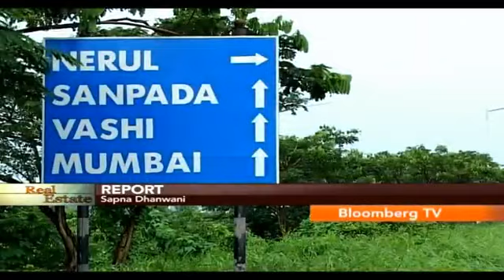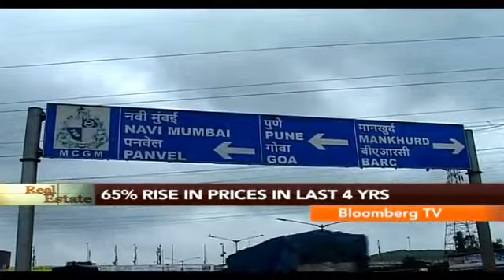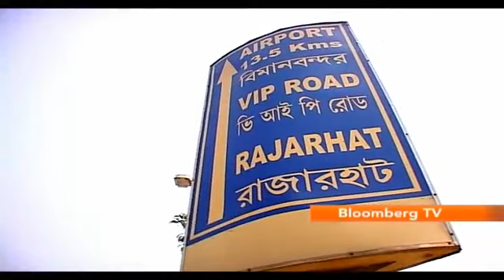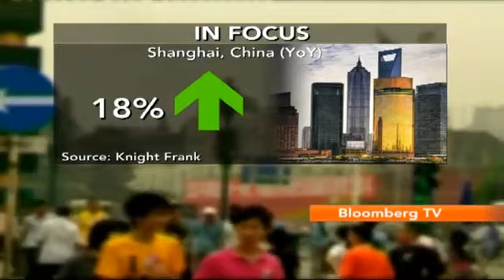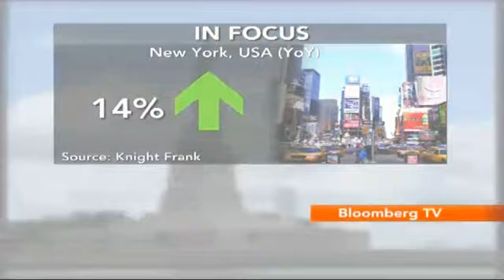Real Estate- Top 5 Realty Mkts In India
Looking to make a fast buck on your property investment?

Real Estate gives you a lowdown of the top five attractive destinations across the country where you could invest in.